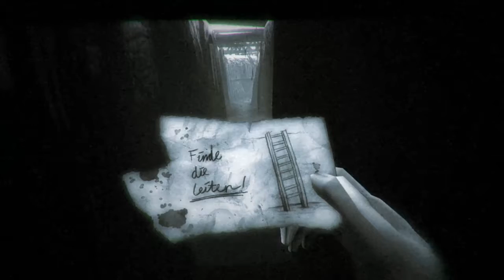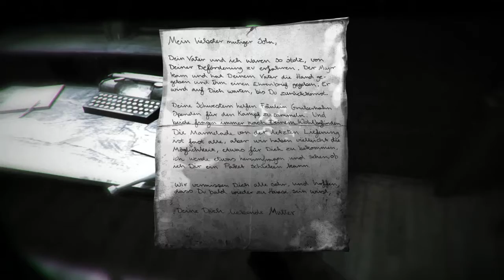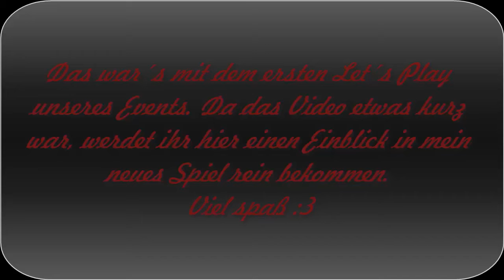Let´s Play Horrormaraton #005 1916: Von der Leiter zur Front [Blind]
So. Hiermit endet dieses Let´s Play. Ich hoffe, dass es euch gefallen hat^^ Ich fands grausig o.o Aber wie auch immer :P Viel spaß auf jeden Fall :3